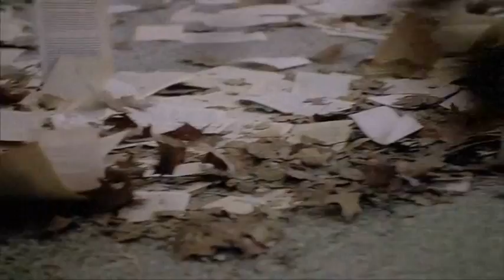Detachment - Henry reading Poe